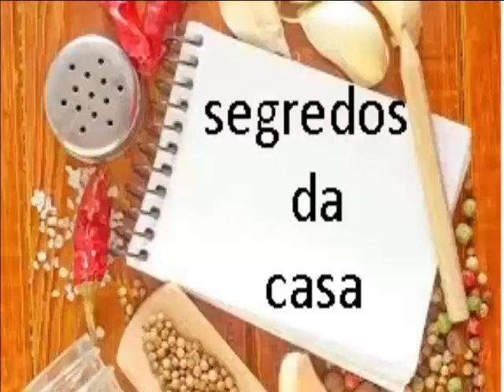bolo de milho caipira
bolo de milho caipira feito com a muinha do milho